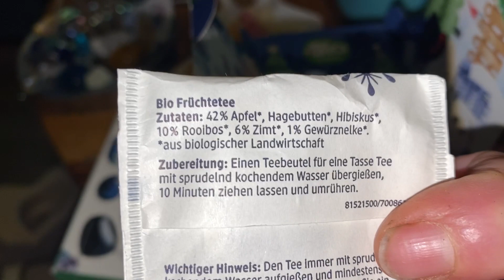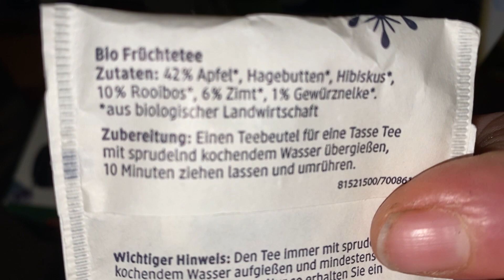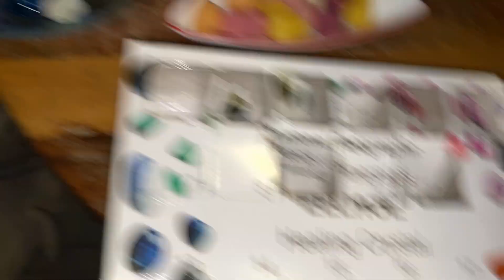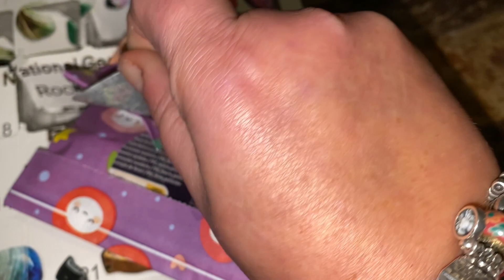Vlogmas dag 11